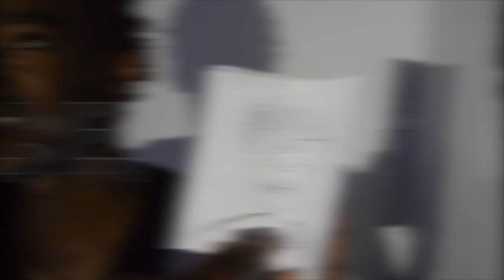GETTING REJECTED BY GIRLS (UNIVERSITY OF CAPE TOWN EDITION)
Hey guys, so in this video we show you guys it’s really not a big deal to get rejections with clips of us getting rejected hunt random females .. ENJOY!

Follow us On here to see our lives 👇🏾